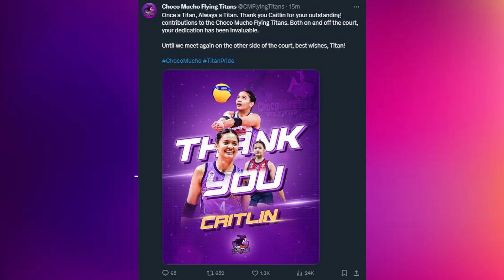CHAPTER CLOSED! Caitlyn Viray official out sa UBE TEAM! Lady Beast Soltones to Akari!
Article by JAN